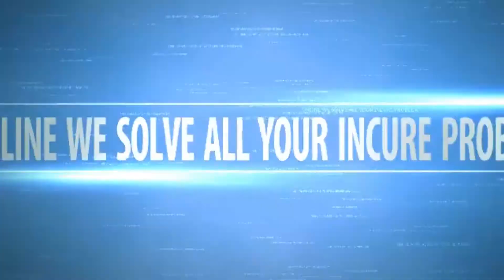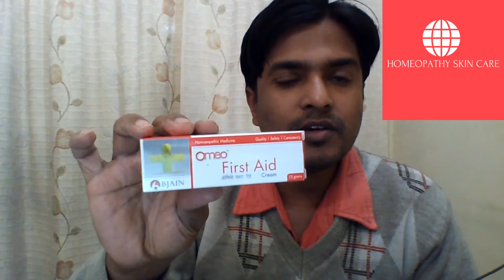OMEO FIRST AID CREAM REVIEW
detail review of homeopathy first aid cream How to cure psoriasis permanently how to cure tonsil in one day how to cure eczema permanently gastritis homeopathy medicine vigoura hy power homeopathy medicine how to cure erectile dysfunction how to cure arthritis permanently how to cure dry eczema permanently